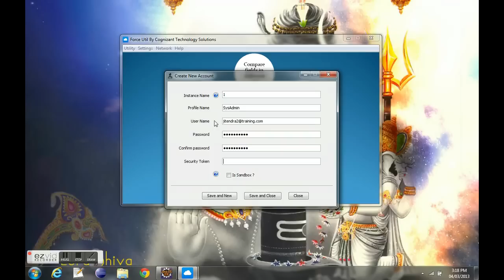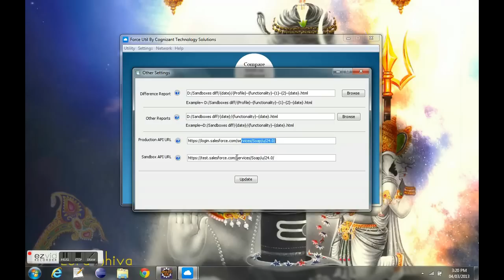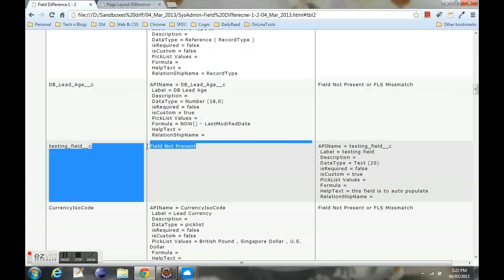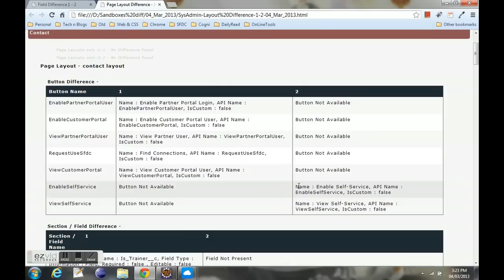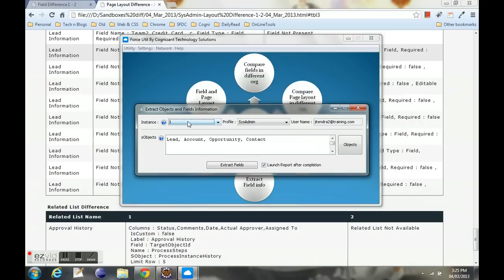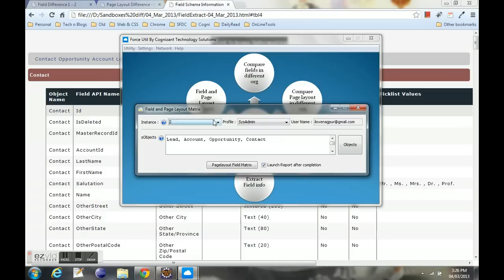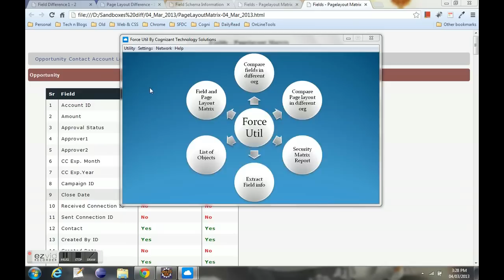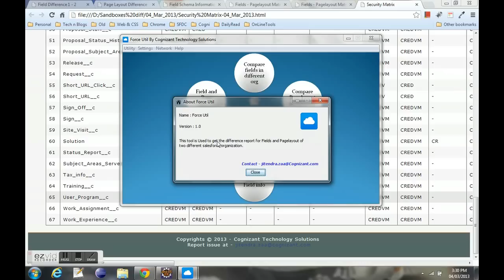Force Util - Salesforce Organization Comparision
Utility Tool for Salesforce to Compare two Organizations Object, Fields, Page Layout, Security Matrix etc. Compare Salesforce Schema even of disconnected environment.